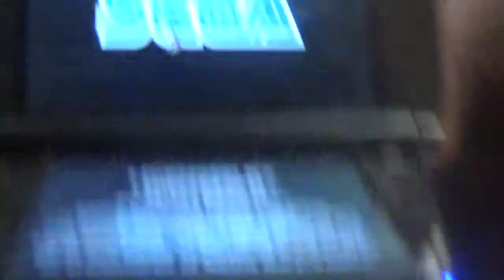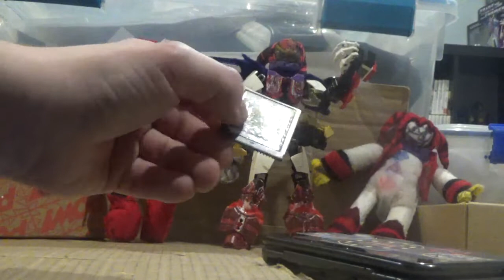Reala Review Sega All Stars Tennis For The DS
hello I am your worst nightmare reala the nightmaren I am back to do a game review of Sega all star tennis on the ds and I play the game as reala